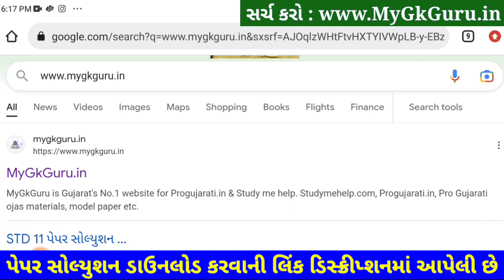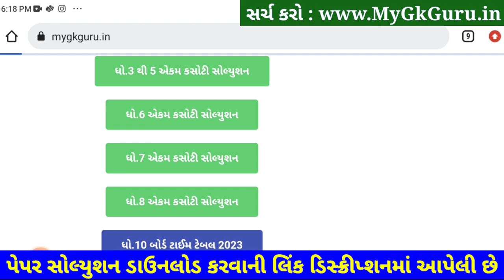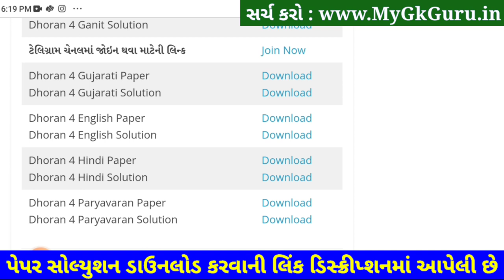Dhoran 4 hindi ekam kasoti 4/2/2023, STD 4 hindi ekam kasoti 4 2 2023, Std 4 Hindi Ekam Kasoti 2023